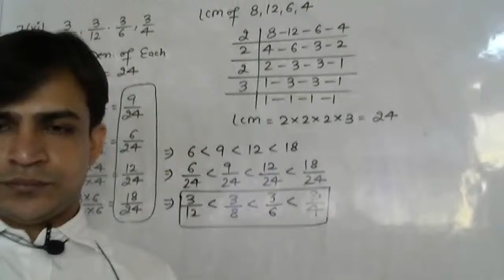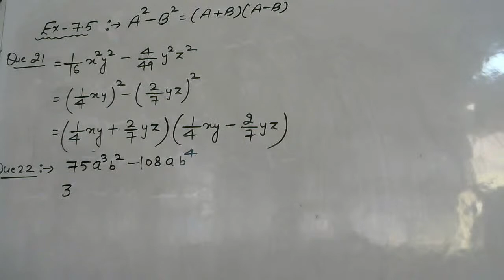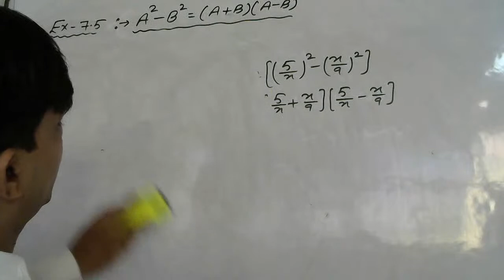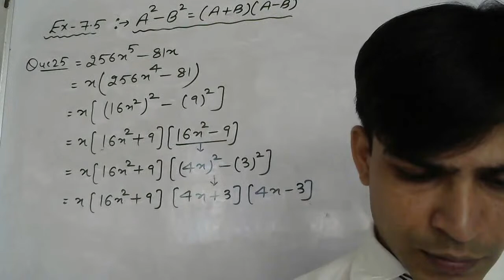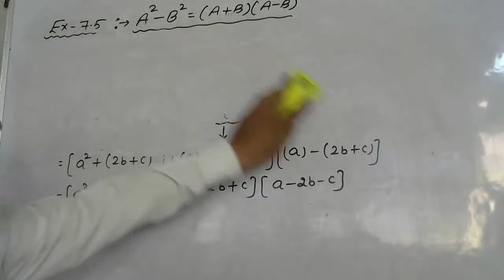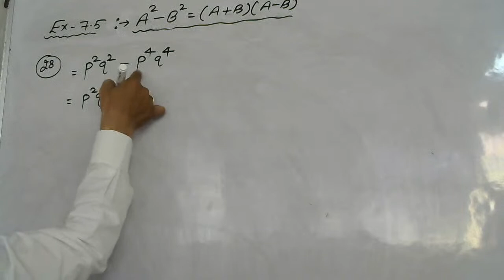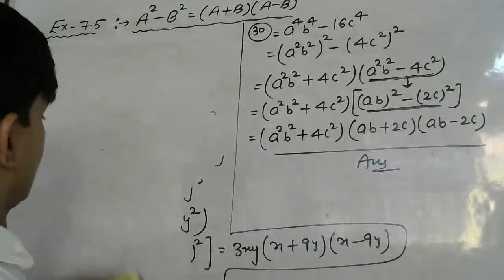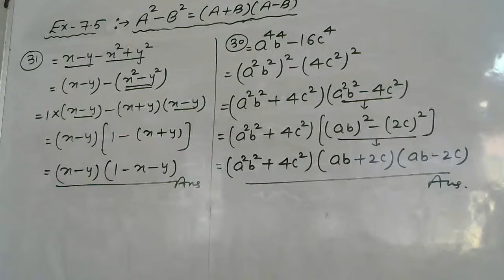CLASS--8TH // MATHS CLASS